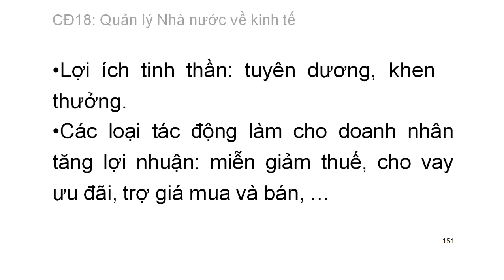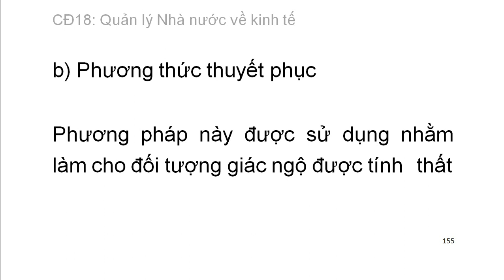Chuyên đề 18: Quản lý Nhà nước về kinh tế